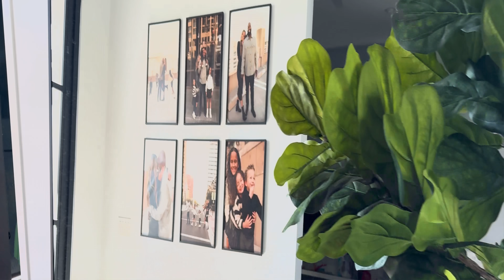Spend a Day with me at 23 Weeks Pregnant!🤰pregnant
A little sneak peek into what our day look like!

Our outfits, accessories and more!!